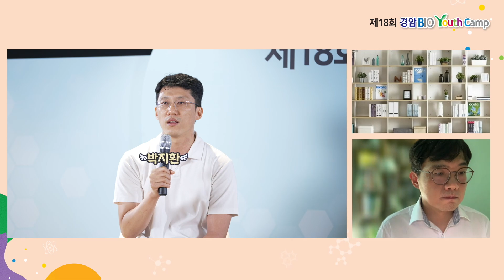[경암바이오유스 캠프] 유전자와 질병 LIVE Q&A